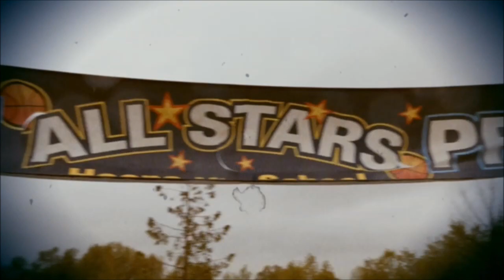The Killing: Rosies Film (season 2 finale)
Film made by Rosie before her death.

TV show: The Killing (AMC)
Season 2 - Episode 13 ''What I Know''